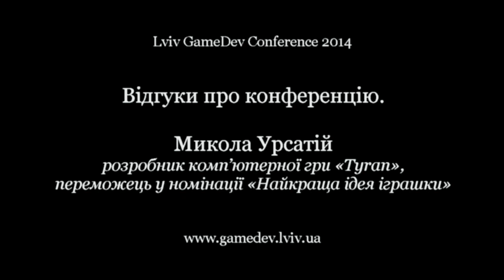Lviv GameDev 2014. Відгуки про конференцію. Микола Урсатій